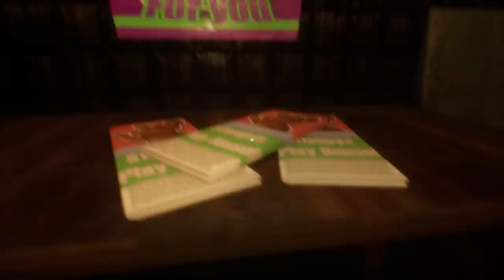THIS FNAF ANIMATRONIC WILL EAT YOU... || Five Nights at Freddys Obsolete NEW ROOM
Her trauma is still within her. She can only defeat it with time, but even after 11 years it still lingers. She will never forget.